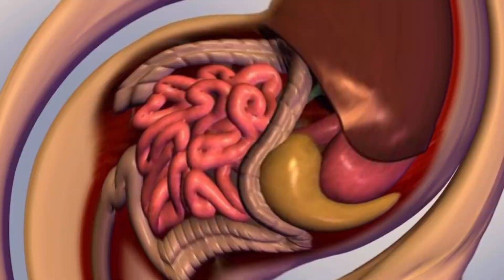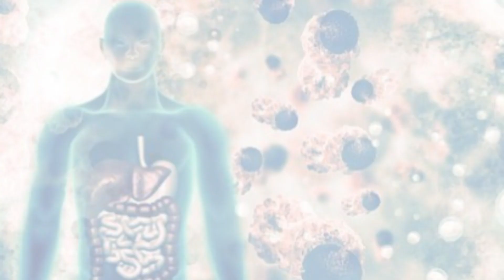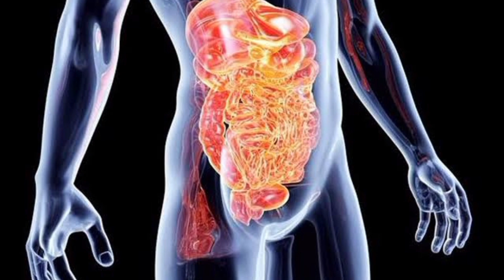काली मिर्च और किशमिश साथ में खाने के फायदे | kali mirch aur kishmish khane ke fayde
काली मिर्च और किशमिश खाने के फायदे | kali mirch aur kishmish khane ke fayde

काली मिर्च और किशमिश खाने के फायदे

किशमिश के साथ काली मिर्च खाने के फायदे

किशमिश काली मिर्च एक साथ खाने के फायदे

काली मिर्च और किशमिश खाने से क्या होता है?

खाली पेट काली मिर्च और किशमिश खाने के फायदे

किशमिश काली मिर्च खाने का सही समय और तरीका

किशमिश खाने के फायदे और नुकसान

काली मिर्च खाने के फायदे

खाली पेट काली मिर्च खाने के फायदे

खाली पेट किशमिश खाने के फायदे और नुकसान

काली मिर्च खाने का सही समय क्या है?

1 दिन में कितनी काली मिर्च खानी चाहिए?

सुबह सुबह‌ खाली पेट काली मिर्च खाने से क्या होता है?

काली मिर्च और किशमिश साथ खाने के 6 फायदे

काली मिर्च और किशमिश खाने के 7 फायदे

काली मिर्च के साथ किशमिश खाने के फायदे

किशमिश के साथ काली मिर्च के फायदे और नुकसान

काली मिर्च और किशमिश फायदे

किशमिश मे काली मिर्च मिलाकर चबाने के फायदे

काली मिर्च किशमिश खाने के फायदे और नुकसान

काली मिर्च किशमिश खाने के फायदे

काली मिर्च किशमिश खाने के नुकसान

किशमिश के साथ काली मिर्च खाने से क्या होता है?

काली मिर्च किशमिश खाने से शरीर में क्या होता है?

काली मिर्च और किशमिश खाने का सही तरीका

सुबह खाली पेट किशमिश खाने के नुकसान

खाली पेट काली मिर्च खाने के नुकसान

काली मिर्च और किशमिश खाने के लाभ

सुबह खाली पेट किशमिश के साथ काली मिर्च के फायदे

किशमिश में मिलाकर काली मिर्च खाने के फायदे

काली मिर्च में डालकर‌ किशमिश खाने के फायदे नुकसान

kismis Mein Kali Mirchi milakar chabane ke fayde

kishmish Mein kali mirch milakar khane ke fayde
black paper and raisins benefits

kali mirch aur kishmish khane ke fayde

kali mirch ke sath kishmish khane ke fayde

kali mirch kishmish Ek Sath khane ke fayde